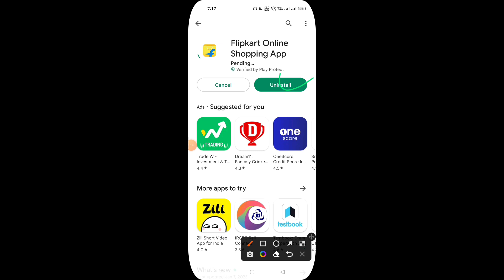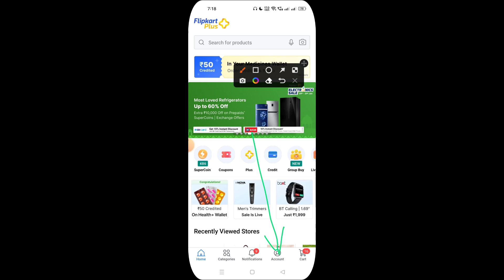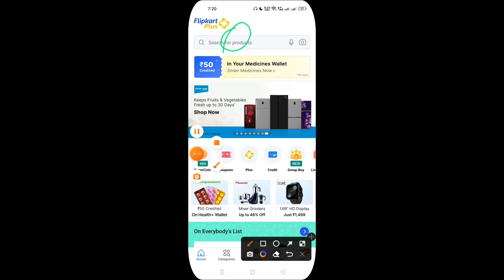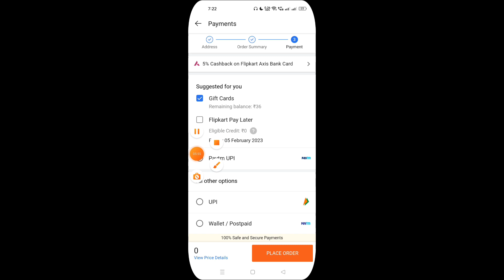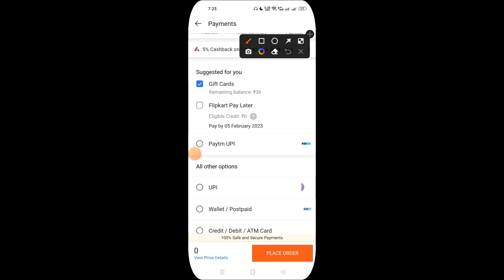Flipkart Gift Card to Bank Account || Flipkart Wallet to Bank Account 2023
flipkart gift card to bank account 2023
flipkart wallet to bank account transfer
how to transfer flipkart gift card to bank account
how to transfer flipkart wallet money to bank account
transfer money from flipkart wallet to bank account
flipkart ka balance transfer kaise kare
flipkart wallet se bank transfer kaise karen
flipkart gift card ko bank account mein kaise transfer kare
flipkart gift card how to use
how to send flipkart gift card
flipkart gift voucher
flipkart se money transfer kaise kare
flipkart wallet transfer to bank
Flipkart to bank
Flipkart balance